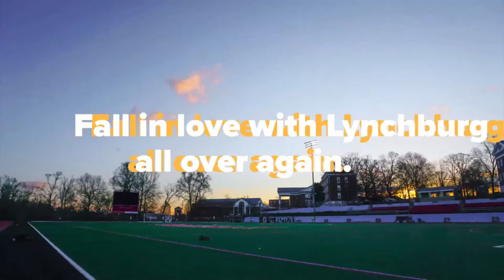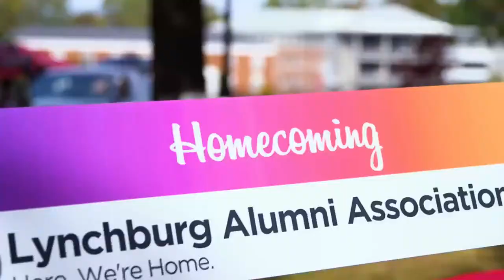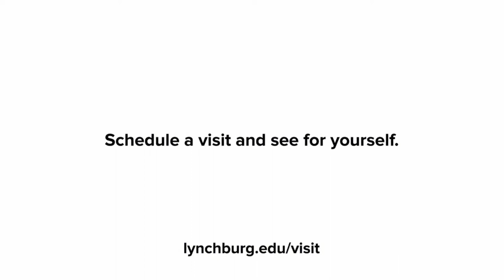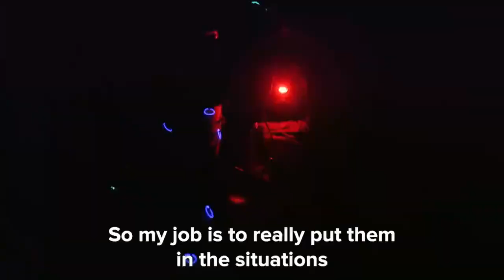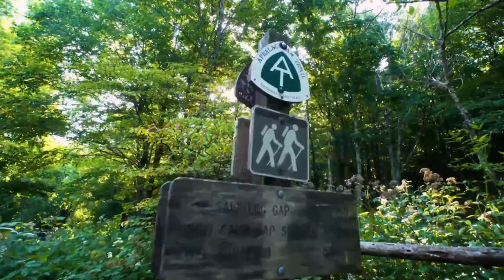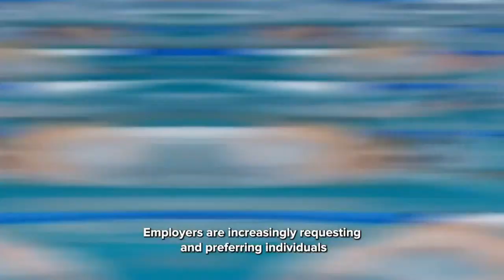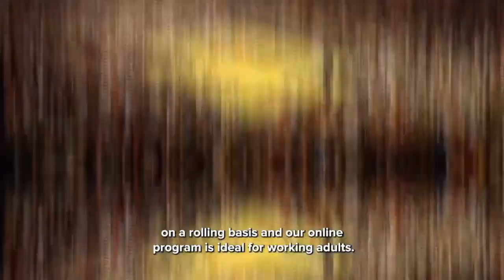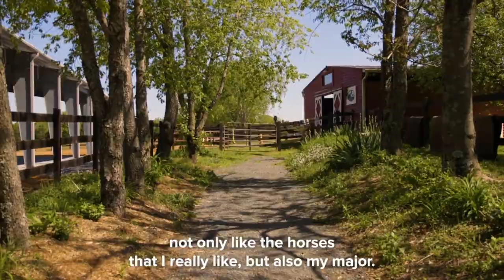Washington & Lee Generals vs Lynchburg Hornets (Swim)